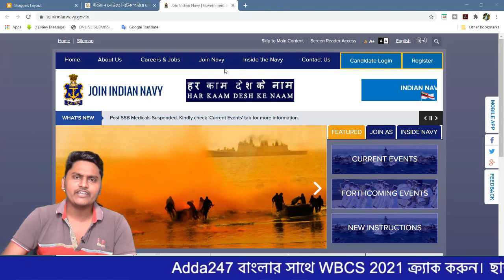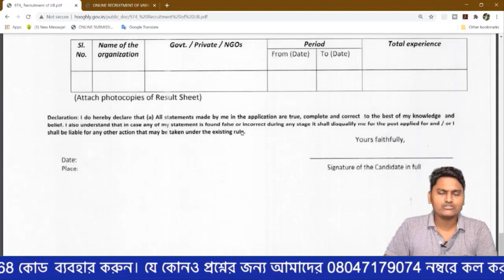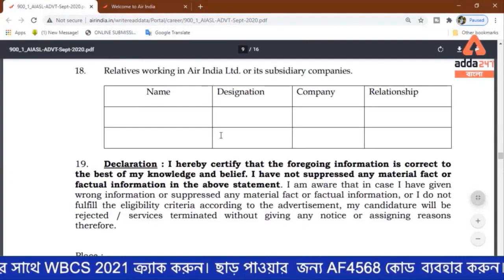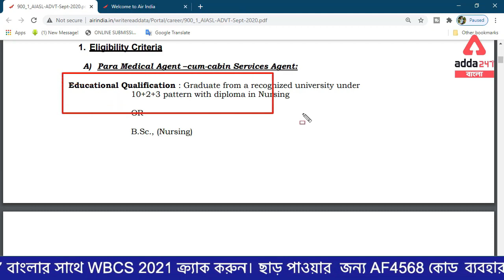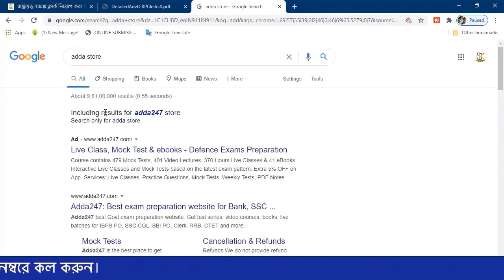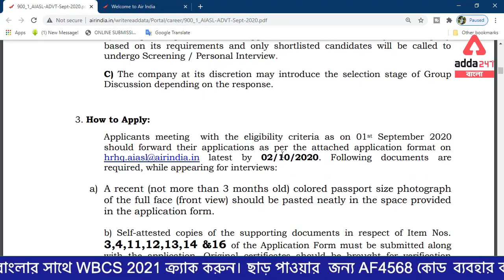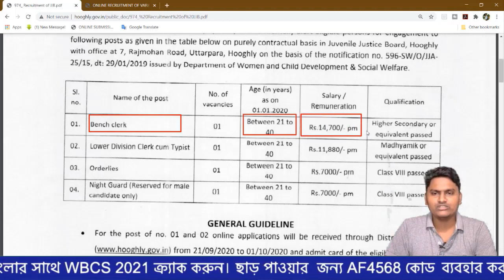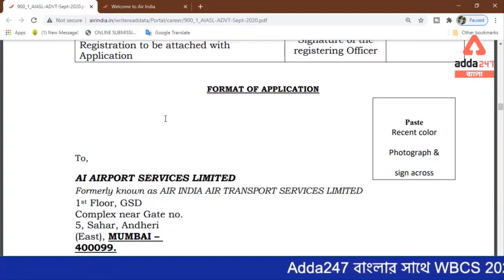West Bengal Upcoming Police Jobs News 2021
রাজ্য পুলিশের সাব-ইন্সপেক্টর এসিস্ট্যান্ট সাব-ইন্সপেক্টর ও কনস্টেবল নিয়োগ করা হচ্ছে 139 জনকে টেকনিক্যাল নিয়োগ করা হবে

Get PDF:-

Power Play Offer, HIT Selection
AddaKaamyaabiKa
Match Hours Offer!

West Bengal Police 2020 | Complete Preparation For Prelims And Mains Exam